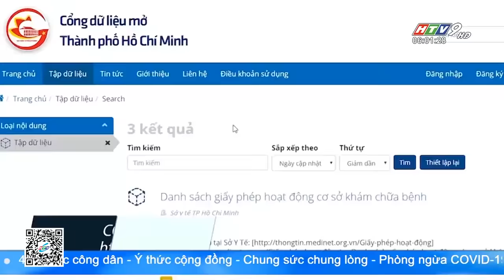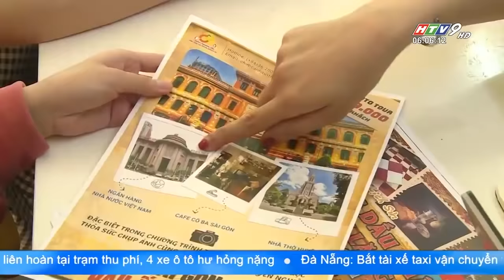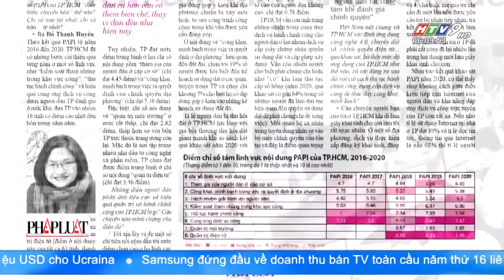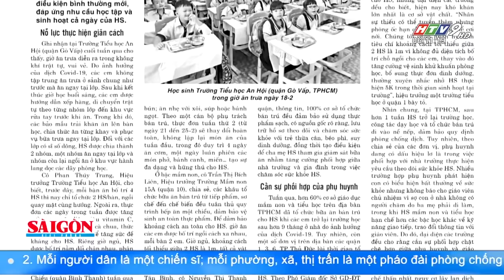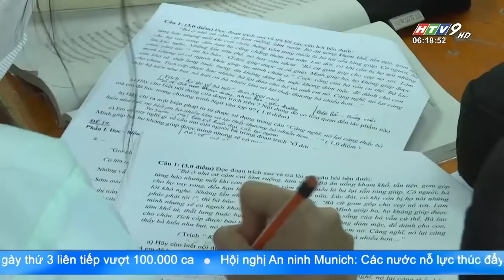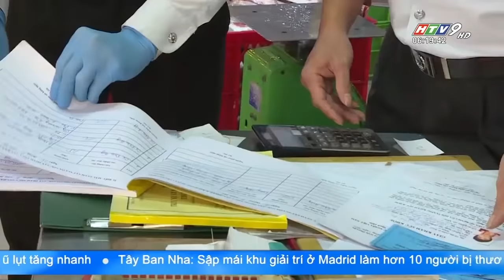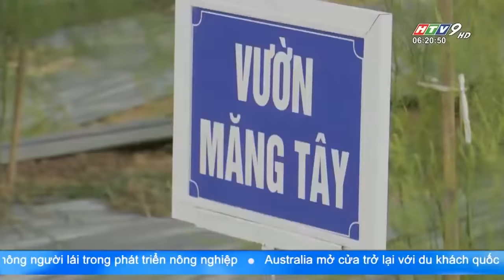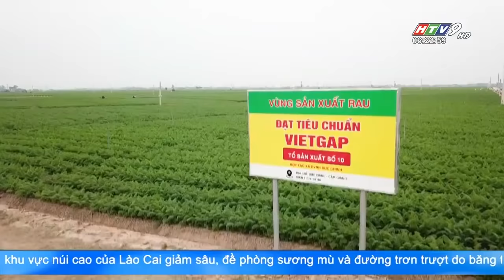Tin Buổi Sáng - Ngày 21/02/2022 - HTV Tin Tức Mới Nhất